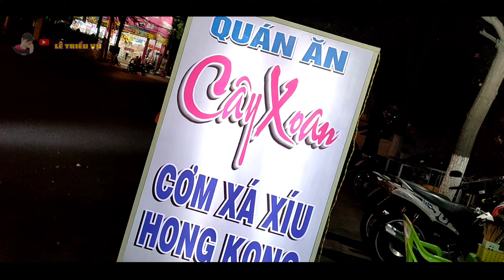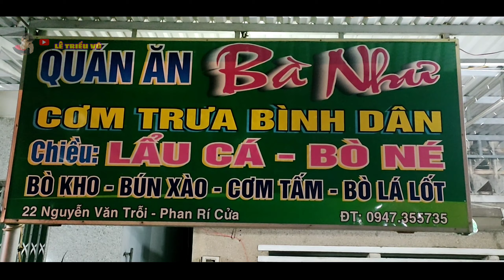Lần Đầu Ăn Cơm Xá Xíu Hồng Kông Quán Cây Xoan | ĂN LÀ GHIỀN | Le Trieu Vu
Cơm Xá Xíu Hồng Kông
Quán Cây Xoan ( Quán Bà Như ) 22 Nguyễn Văn Trỗi - Phan Rí Cửa.
Ăn là ghiền. Hân hạnh phục vụ quý khách.

CHÚC TẤT CẢ MỌI NGƯỜI NHIỀU SỨC KHỎE.

👉 Mọi người muốn đóng góp ý kiến thì hãy comment phía dưới, mình sẽ thực hiện Video theo yêu cầu của mọi người đề ra.

👉© Bản quyền thuộc về Lê Triều Vũ